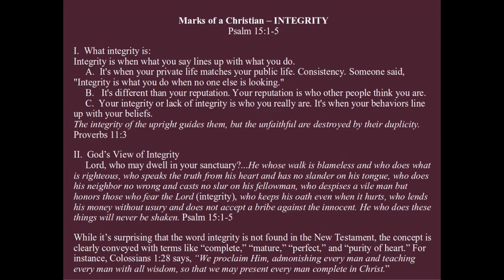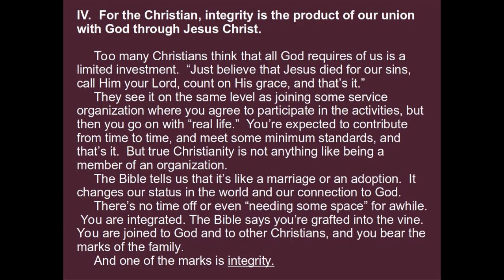Marks of a Christian: INTEGRITY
Psalm 15:1-5

     For the Christian, integrity is the product of our union with God through Jesus Christ.
     Too many Christians think that all God requires of us is a limited investment.  “Just believe that Jesus died for your sins, call Him your Lord, count on His grace, and that’s it.”
      They see it as being on the same level as joining some service organization where you agree to participate in the activities, but then you go on with “real life.”
     You’re expected to contribute from time to time, and meet some minimum standards, and that’s it.
     But true Christianity is not anything like being a member of an organization.
     The Bible tells us that it’s like a marriage or an adoption.  It changes our status in the world and our connection to God.  There’s no time off or even needing some space for awhile.  You are integrated. The Bible says you’re grafted into the vine.  You are joined to God and to other Christians, and you bear the marks of the family.
     And one of the marks is integrity.